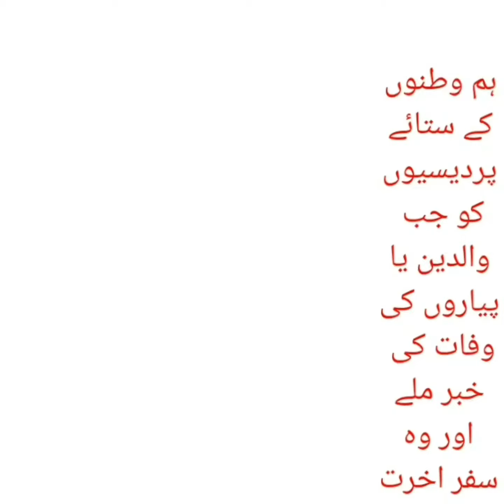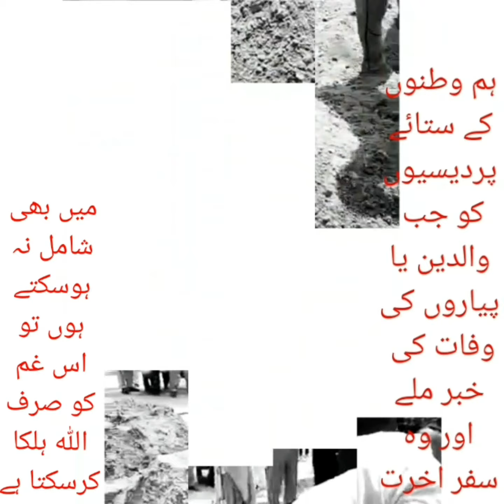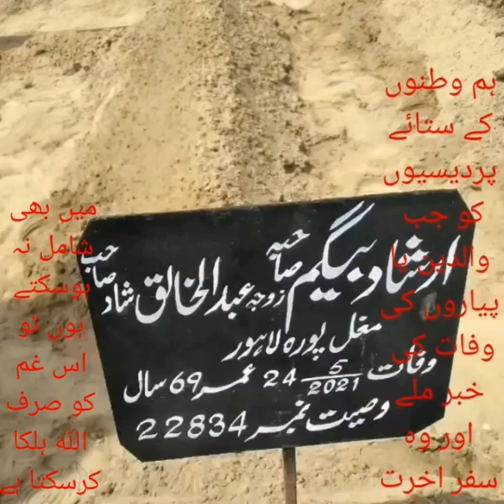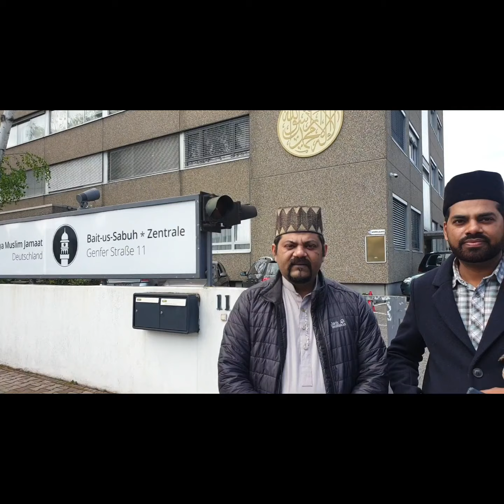walda ka safre akhrat aur pardesہر پردیسی کیلئے سب سے بڑا غم والدین کو سفر آخرت میں کندھا نہ دے پانا